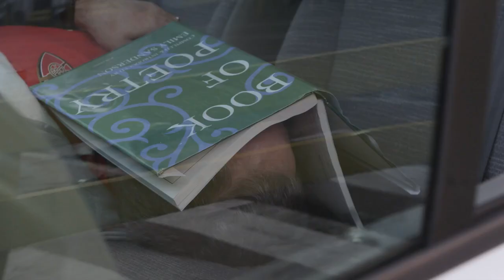Arsenal Family Mockumentary - Europcar Advert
This new Arsenal Mockumentary by Europcar is funny in the weirdest way. Taking us face to face with the Arsenal family.